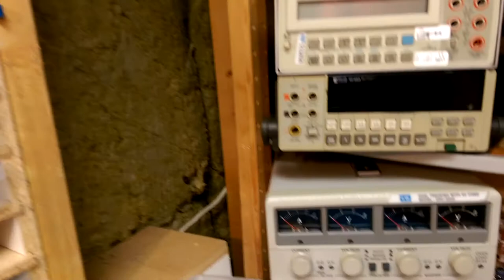shut up and do something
In which I shut up, and do something.